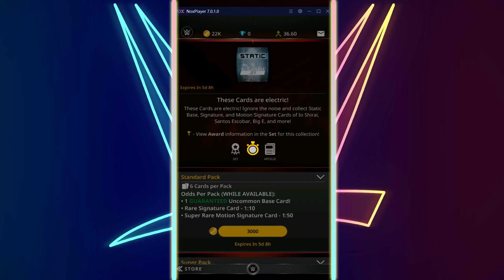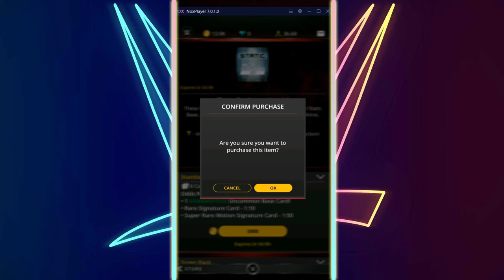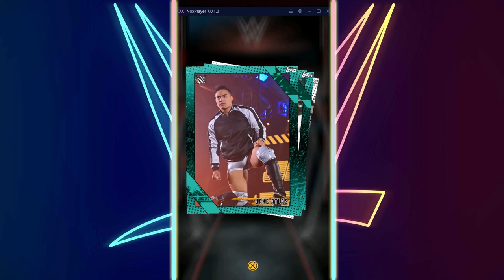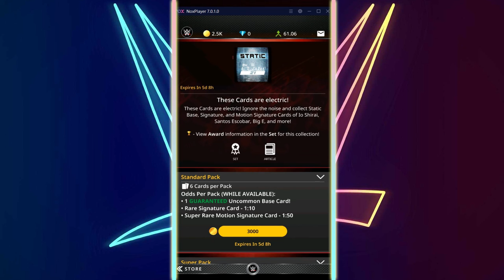WWE TOPPS SLAM| NEW STATIC SET PACK OPENING + HUGE ANNOUNCEMENT!!!!